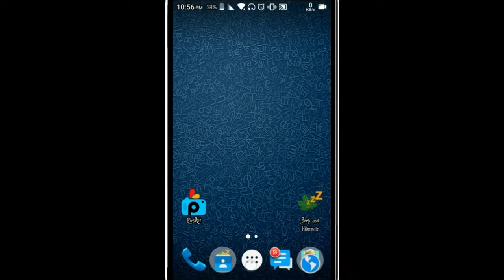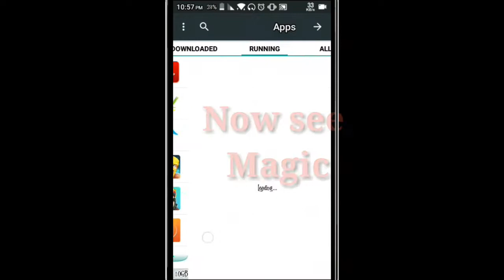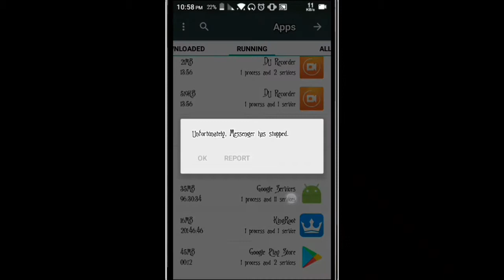How to stop Facebook, Messenger, IMO app from running in background. Save your phones ram 100% work.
You can now stop those sticky apps from running in background.
But you need to root your phone before doing that.

Follow my all instructions